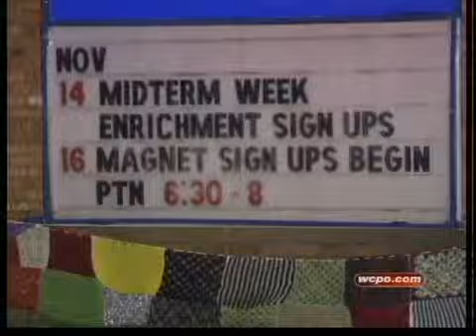Magnet wait almost over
Last night for parents to camp out to enroll their children.